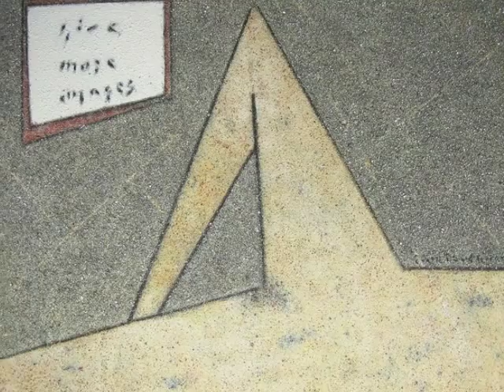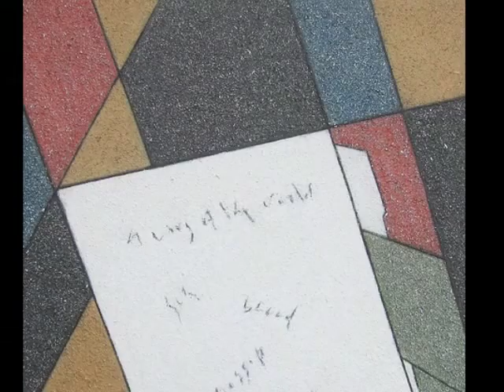Erik Pevernagie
Erik Pevernagie es un pintor belga nacido el 27 de abril de 1939
Hijo del pintor Pevernagie Louis (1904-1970), obtuvo la licenciatura en Filología alemana por la Universidad Libre de Bruselas en 1961, y realizó un postgrado en Cambridge. Profesor de Enseñanza Económica Superior, es presidente del Recreative International Centre (asociación cultural) (1973). Es miembro y académico asociado de la Accademia Internazionale del Verbano di Lettere, Arti, Scienze. Ha protagonizado exposiciones en Bruselas, Amberes, París, Berlín, Düsseldorf, Ámsterdam, en el Museo Gilardi de Lucca (Italia) y exposiciones colectivas en Nueva York.